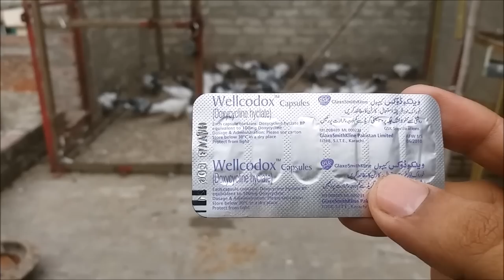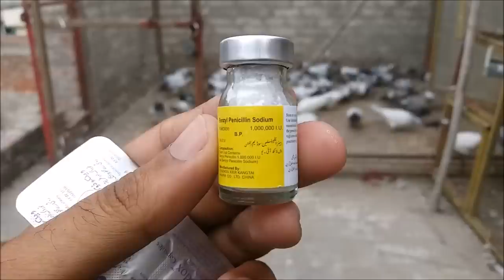Bemari Ka illaj [ Hashim Mahmood Pigeons ]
Kabootaro ki her bemari ka illaj is video ma btaya gya hy